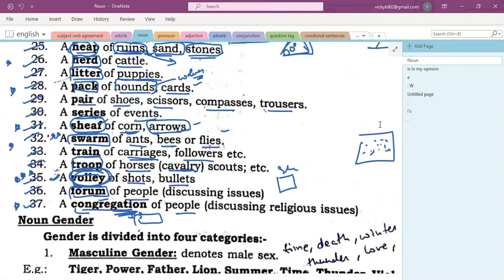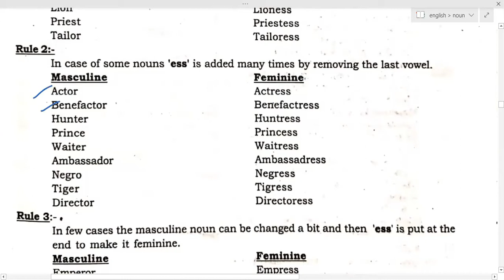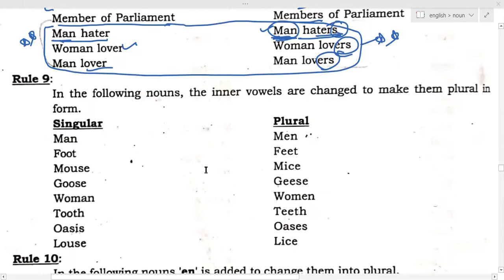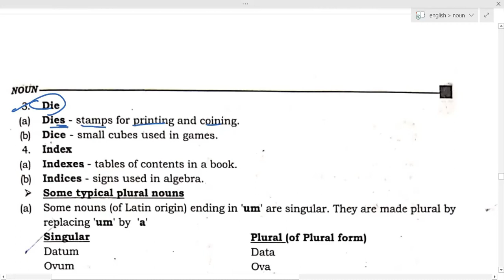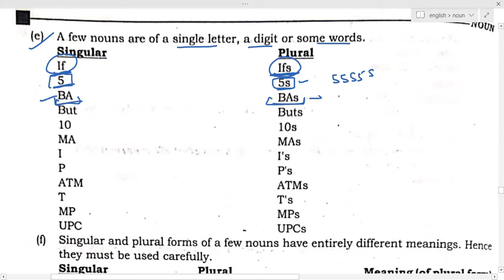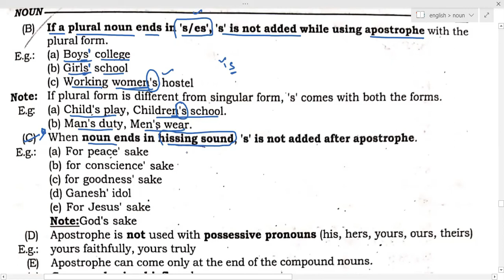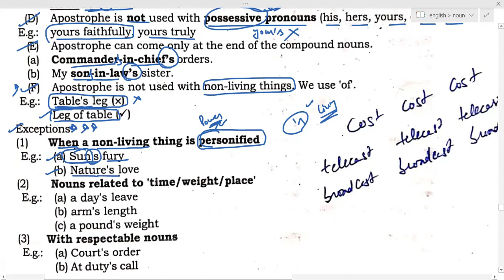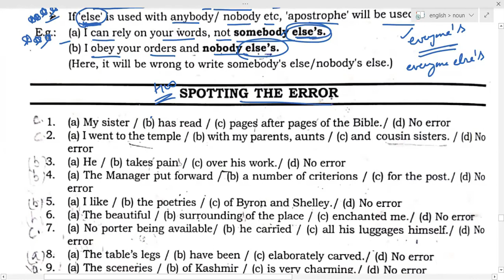english live lec 12 noun part 2